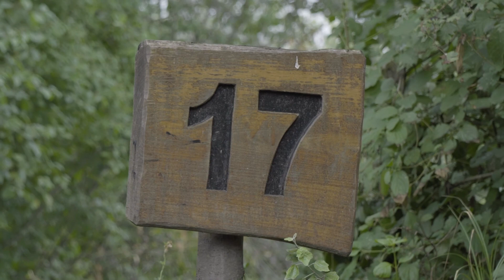Postazione 17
Alle spalle della postazione 16, e proprio per questo motivo spesso scelta da coppie di amici che prenotando le due postazioni riescono a collocare il campo tra di esse.

Anche questa postazione, come la 16, è molto spaziosa, per cui non ha alcun problema per il collocamento delle vostre tende.

Guardando il lago vedrete sulla vostra destra sponde ricche di vegetazione ed alberi, un’ottima ombreggiatura e un paio di legnaie in acqua, spot sicuri, ma difficili da affrontare.

A centro lago potrete trovare alcuni erbai e ninfee, sulla vostra sinistra il canalone di collegamento con la postazione 16 e una sponda ricca di vegetazione e alberi.

Potrete spingervi nella ricerca di spot fino all'inizio  della piccola ansa alla vostra sinistra, che delimita il vostro confine con la postazione 19